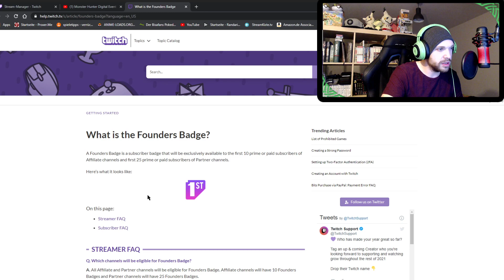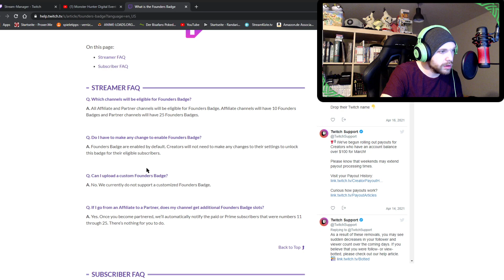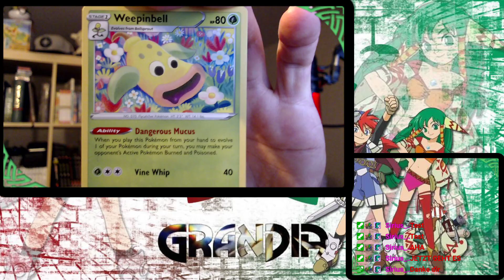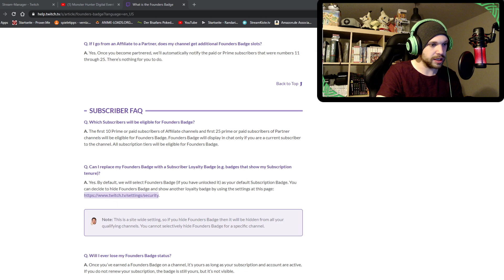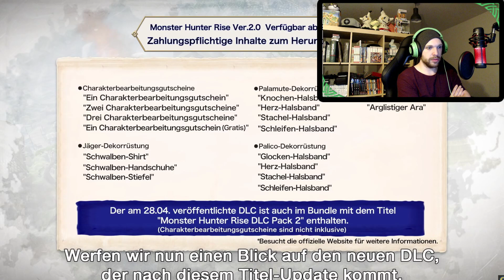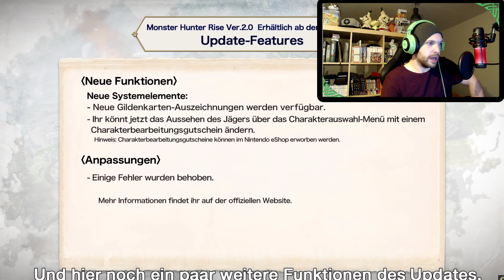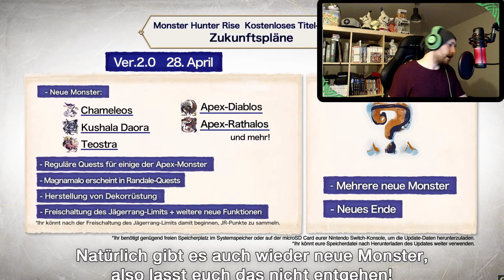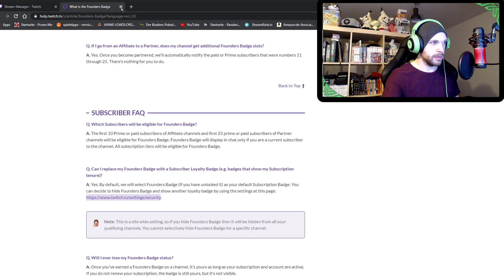Monster Hunter Rise || Late Night Stream || Capcom New Update Direct